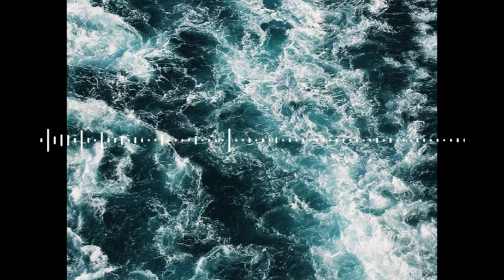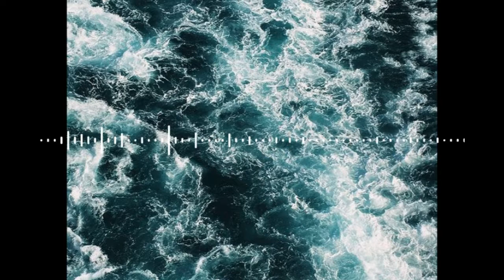Monsta x - Kihyun - Tiger Moth by Maemi